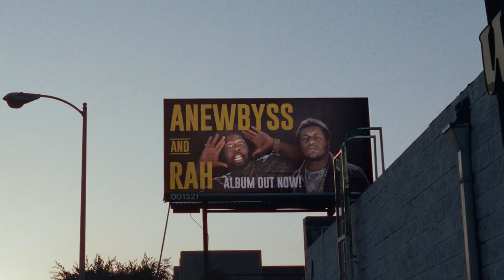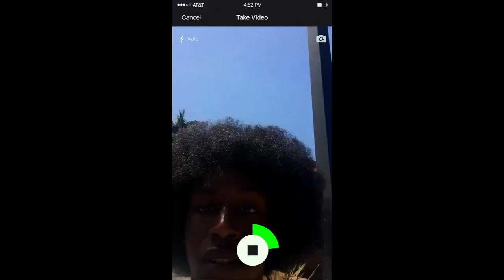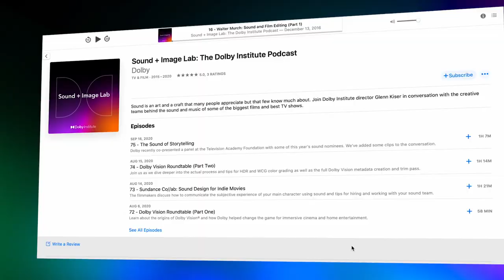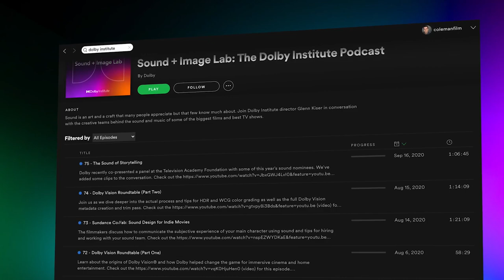Turning 'Chaos' into a Sundance Film Festival Darling with "Summertime" | Sound + Image Lab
This week we bring you a remarkable story about how Carlos López Estrada, the director of the Dolby Institute Fellowship winner "Blindspotting," attended a spoken word poetry performance and was so inspired by what he saw on stage, he decided to make a wild, low-budget indie feature capturing some of the magic he witnessed that evening. With the help of Executive Producer Kelly Marie Tran, he turned a chaotic production, written and starring young poets (many of whom were only just out of high school!) into a highlight of the 2020 Sundance Film Festival.

We sat down with Carlos, Kelly, and two of the poet writers of the film, Tyris Winter and Marcus James, to discuss how they managed to make such a magical film under such wild circumstances.

"There's people [in this spoken word poetry group] from every single neighborhood in LA – as far east, as far west, south valley, everywhere in between. So you were hearing stories all about their relationship to their community, their environment, their families, LA themselves, [and all] as different as could be. But it was all young people talking about existing in the city in 2019, which put them all together into this beautiful package. And that was really sort of how the idea of what this movie could look like. We said it would be one day in LA, it would follow characters from point A to point B, and then they would pass on the torch to the next group. We would find ways for some of them to stick around, some of them would just make one-off interactions. And the only structure that this would have is that these are all young people existing in LA on the same day. And then from there on, we opened up the door for the poets, essentially told them 'you're going to write and you're going to star in your own scene. What do you want to talk about? What is important to you today?' And from then on, it was a madness."
— Carlos López Estrada, Director of "Summertime"